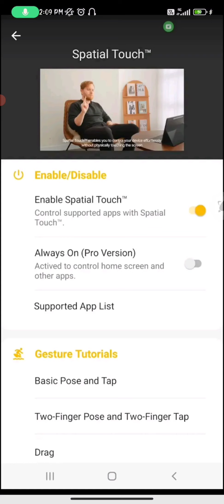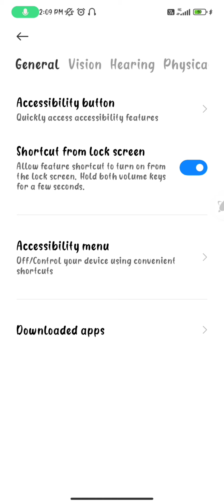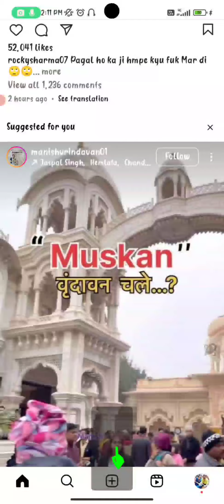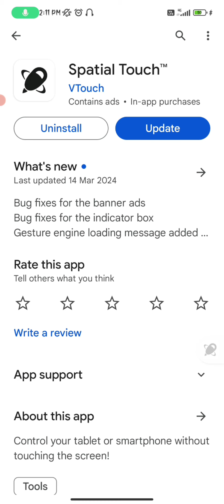अपने mobile को बिना Touch किये चलाये || Spatial Touch App / Mobile Hidden Setting || जादू वाला App